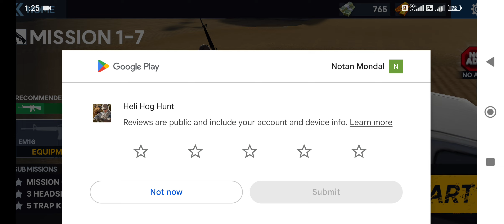Heli Hog Hunt - Helicopter Hog Hunting beginner gameplay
Let's enjoy helicopter hog hunting.